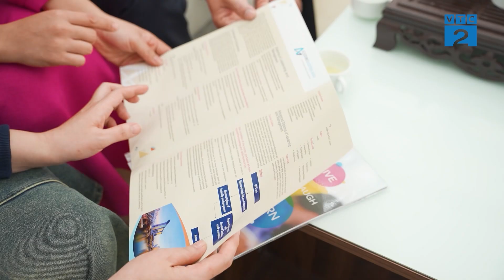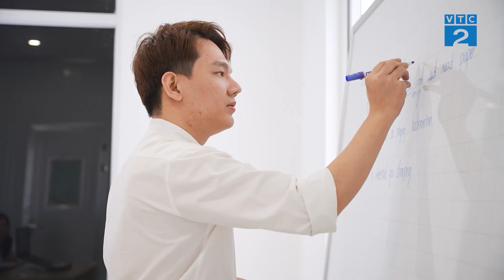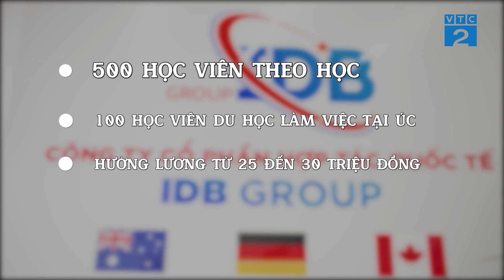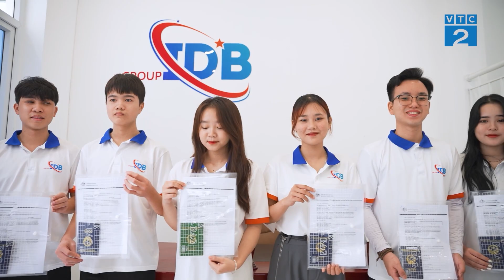[Góc nhìn Người tiêu dùng] IDB Group - đơn vị tiên phong trong lĩnh vực tư vấn du học nghề Úc.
Thưa quý vị! Du học nghề Úc đang trở thành xu hướng được rất nhiều bạn trẻ ở Việt Nam cũng như nhiều quốc gia châu Á khác lựa chọn. Đây được đánh giá là một hướng đi có tiềm năng, mang lại cơ hội việc làm tốt sau khi tốt nghiệp. Vậy cụ thể đi du học nghề ở Úc cần đáp ứng những điều kiện gì, chi phí bao nhiêu? Để tìm hiểu rõ hơn về vấn đề này, thì xin mời quý vị khán giả hãy cùng theo dõi phóng sự ngắn sau đây để hiểu rõ hơn